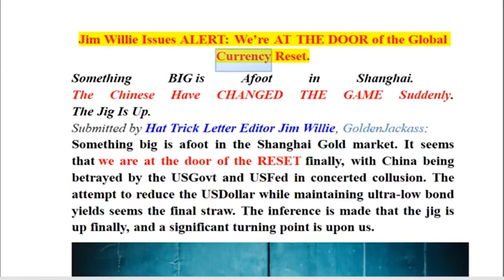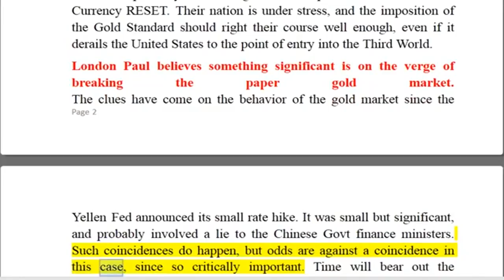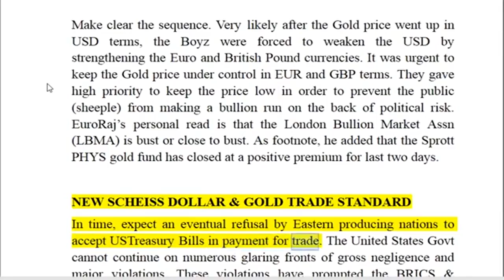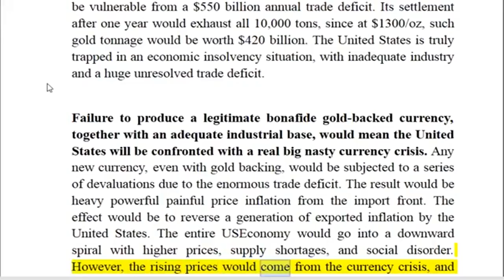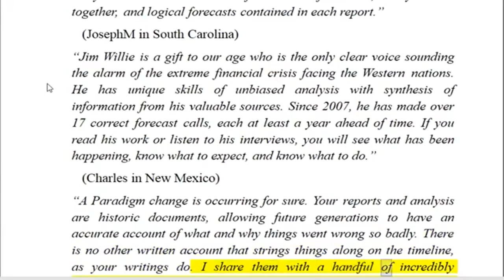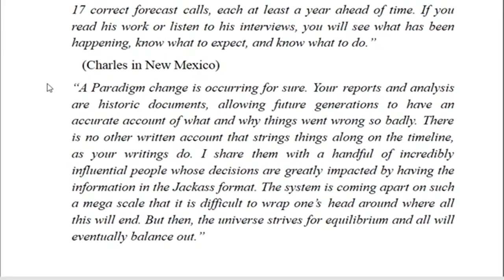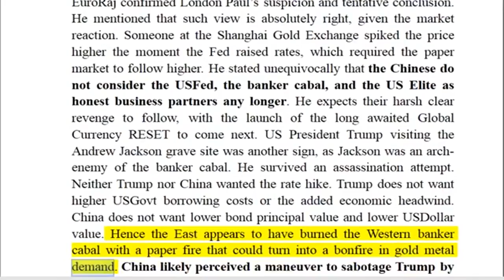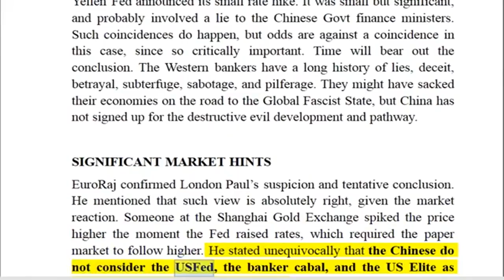Global Currency Reset Confirms We’re AT THE DOOR of the Global Currency Reset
Financial News Silver News Gold Bix Weir RoadToRoota Road To Roota Kyle Bass Realist .